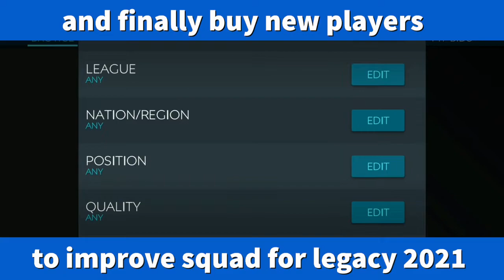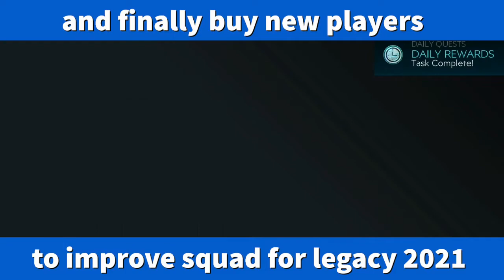FIFA Mobile 2020 | How To Prepare For FIFA Mobile 21 Reset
The FIFA Mobile 21 reset happens around the 3rd November 2020 so make sure your prepared for the new season.  Here's a few things do do to prepare for the new season.

Welcome to The Geordie Mob FIFA Mobile 21 channel.  We will bring you new game features, reviews, tips, tricks, play reviews and general game play.